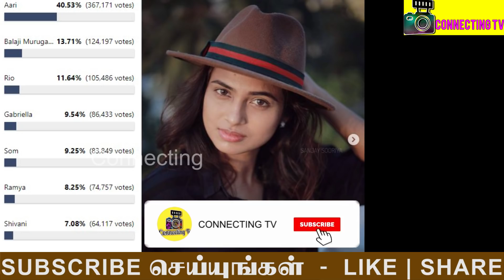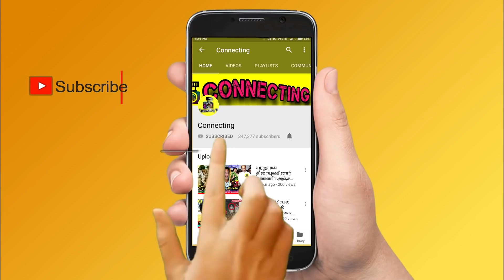Golden Ticket ஜெயிச்ச Ramya ? Shivani Evicted! இந்த வார twist இது தான் ! Bigg Boss Tamil 4| Vijay TV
Golden Ticket ஜெயிச்ச Ramya ? Shivani Som Evicted ! இந்த வார twist இது தான் ! Bigg Boss Tamil 4 | Vijay TV | Promo 1 | ticket to finale in bigg boss 4 tamil ! ticket to finale points table in bigg boss 4 tamil ! Bigg Boss Tamil Season 4 | 7th January 2021 - Promo 1 | Balaji eviction decided by Bigg Boss | Kamal decided to evict balaji this week |Voting Result! Shivani! This Week Eviction Update! |bigg boss 4 tamil freeze task ! freeze task in bigg boss 4 tamil! 12th nomination process in bigg boss 4 tamil ! this week nomination in bigg boss 4 tamil ! aari ramya clash ! aari balaji clash ! aari caller of the week ! aari whatsapp status tamil ! aari motivational speech tamil ! aari emotional speech tamil ! Bigg Boss 4 Rio Raj ! Bigg Boss 4 ramya pandiyan ! Bigg Boss 4 shivani ! Bigg Boss 4 somashekar ! Bigg Boss 4 Gabriella ! Bigg Boss 4 aajeedh ! Bigg Boss 4 balaji murugadas ! Bigg Boss 4 aari arjunan ! Bigg Boss 4 ! bigg boss 4 today promo ! bigg boss 4 today full episode ! bigg boss 4 weekend episode ! Bigg Boss 4 kamal episode !Bigg Boss 4 kamal angry on contestant ! celebrities about bigg boss 4 contestants ! bigg boss 4 vs fatman ! ravinder about bigg boss 4 ! bigg boss 4 latest promo ! bigg bos 4 latest promo ! bigg boss 4 promo today ! Vijay Tv !  ! bigg boss 4 tamil unseen today ! bigg boss 4 tamil morning masala ! bigg boss 4 tamil midnight masala ! bigg boss 4 tamil clash ! bigg boss 4 this week nominations ! bigg boss 4 tamil this week elimination ! Bigg Boss tamil 4 promo in Vijay Television ! india ! BIGG BOSS TAMIL 4  ! Kamal blasts bala ! kamal blasts ramya pandiyan ! bigg boss promo 3 today

Bigg Boss 4 Tamil News: Bigg Boss 4 Tamil News: Golden ticket – Ticket to finale in bigg boss 4 tamil  & Bigg boss tamil 4

Bigg Boss Tamil 4 Ticket to Finale task – Ramya Pandian scored more points and got 1st place

Bigg Boss Tamil 4 Ticket to Finale task – Rio Raj and shivani are in 2nd place in points table

Bigg Boss Tamil 4 Ticket to Finale task – Balaji and Aari are in 3rd place in points table

Bigg Boss Tamil 4 Ticket to Finale task – Som shekar got 4th place after the songs task

Bigg Boss Tamil 4 Ticket to Finale task – Aari and Balaji falls in 3rd place after Ramya Pandian gone to top and Rio Raj and shivani gone to 2nd in points table expecting to come back to 1st place soon

Bigg Boss Tamil 4 Ticket to Finale task – Aari is week contestant in Ticket to finale task and expected to win more points in points table to beat Balaji and Rio Raj

Bigg Boss Tamil 4 Ticket to Finale task – Balaji is very good at Physical tasks and won more points than anyother contestants and got the ticket to finale task | Balaji won more points and gone direct to finale

12th nomination contestants: Aari, Bala, Ramya pandiyan, shivani and rio have hight chance to nominated for upcoming eviction process in bigg boss 4 tamil.
This week nominated contestants: Aari, bala, shivani, Ramya pandiya, rio in bigg boss 4 tamil.

Bigg Boss 4 Tamil - Ticket to Finale Task in Bigg Boss 3 House - Aari Started Playing His Game and Housemates Angry on Aari Contributions to Win Ticket to Finale Task in Bigg Boss 4 Tamil& Bigg Boss 4 Tamil.

Bigg Boss 4 Tamil - Bala and Aari Fight Each other to Won Ticket to Finale Task and Balaji Angry on Aari and Housemates Targets Him on Tickets to Finale Task in Bigg Boss Tamil & Bigg Boss 4 Tamil

Bigg Boss 4 Tamil Bigg Boss 4 Tamil - Bala and Aari Fight to Won Ticket to Finale Task and Kamal Appreciated Balaji back to form in Bigg Boss Tamil & Bigg Boss 4 Tamil

Bigg Boss 4 Tamil Bigg Boss 4 Tamil – Aari Fights to Won Ticket to Finale Task and It's Turns out Clash Between Balaji and Aari at Ticket to Finale Task in Bigg Boss Tamil& Bigg Boss 4 Tamil

Bigg Boss 4 Tamil Bigg Boss 4 Tamil - Aari Slams Bala at Ticket to Finale Task and It's Turns out Clash Between Each other in Bigg Boss Tamil & Bigg Boss 4 Tamil

Bigg Boss 4 Tamil Bigg Boss 4  Tamil - Balaji Disgusting Behaviours on Ticket to Finale Task and Balaji Tries to Hits Rio Raj and Ramya Pandian on Tickets to Finale Task in Bigg Boss Tamil & Bigg Boss 4 Tamil

Bigg Boss 4 Tamil Bigg Boss 4 Tamil - Ticket to Finale Task Started on Bigg Boss Tamil and Housemates Targets Eachother Individually to won the Ticket to Finale Task to Reached the Finals in Bigg Boss Tamil & Bigg Boss 4 Tamil